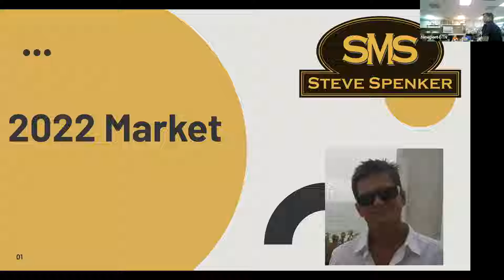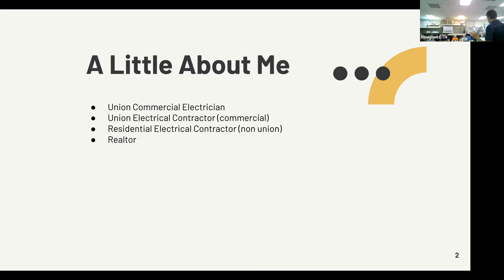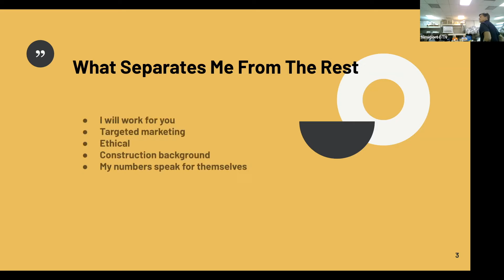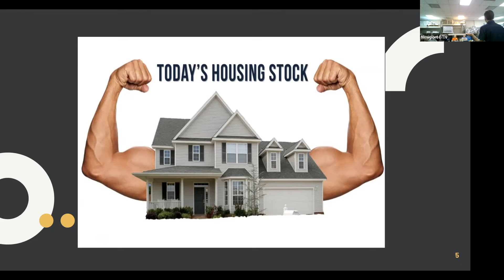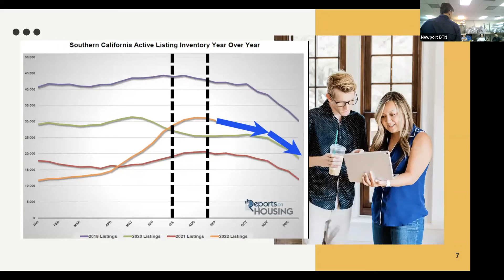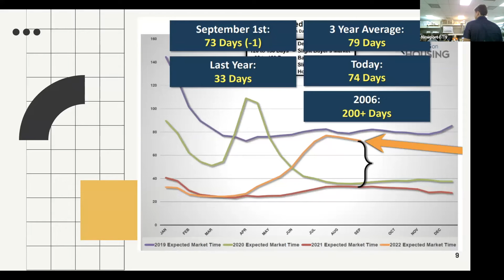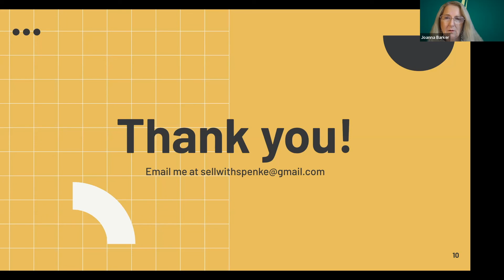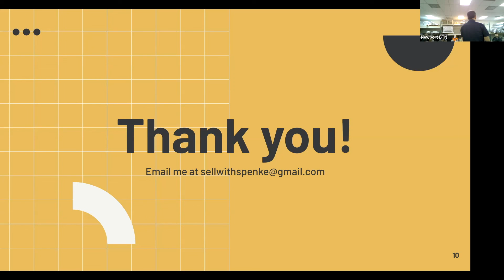Steve Spenker Presentation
Steve Spenker Realtor RE/MAX Terrasol
License# 01895215